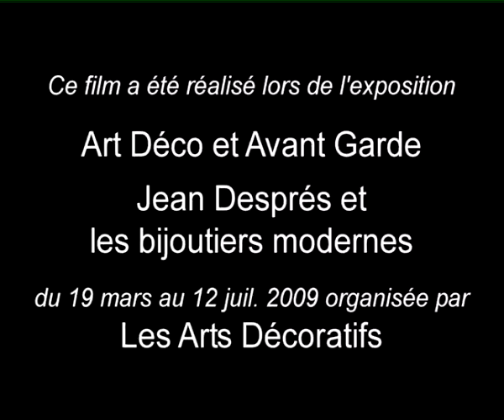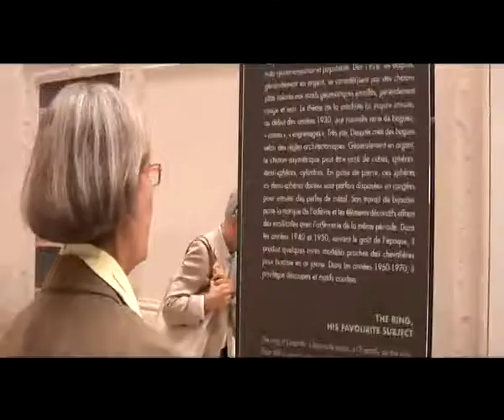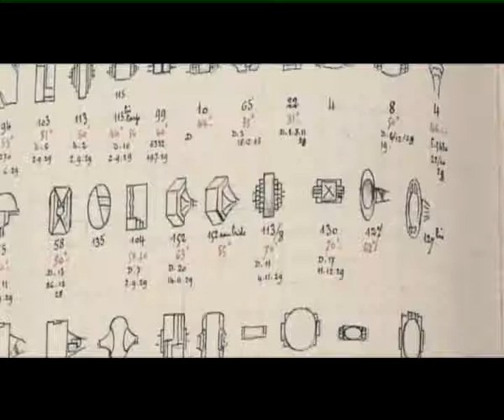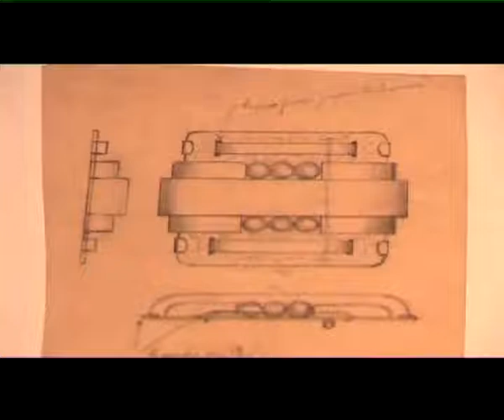Expo ArtDeco J.Desprès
Musée des Arts décoratifs de Paris 2009
Production Chic AttitudeTV
Réalisation L. Aressy
Montage Th. Flamand Contrechamp
Tournage Remi Richard
Remerciements Madame E. Possémé  Commissaire d'exposition